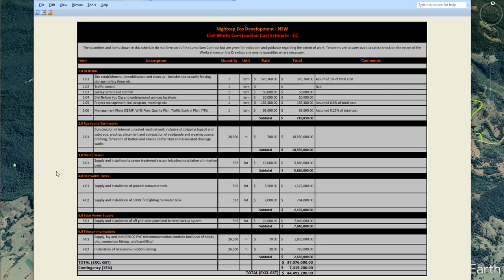A Visual Summary of the Main Details of DA21-0010 for Nightcap on Minjungbul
Historical data on land involved in DA21/0010 (DA06/1054.01)

DA21/0010

All the documents available with DA21/0010 contained within 1 zip (named the same as the online link)

All the pdf’s turned into images and into a slide show No audios, on 5 second per image play.  All creative commons, take and use however you want as background audio for your own videos – spread the word, the public comment period is NOW, have YOUR SAY NOW!